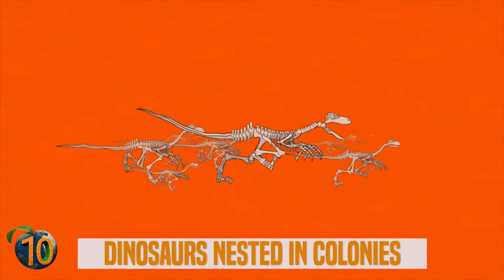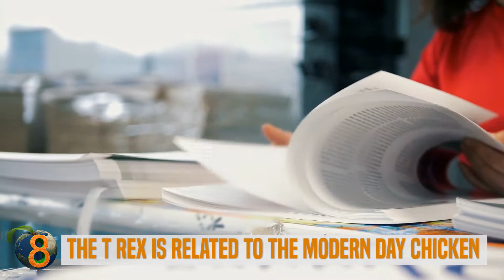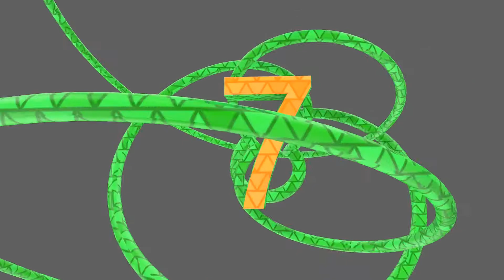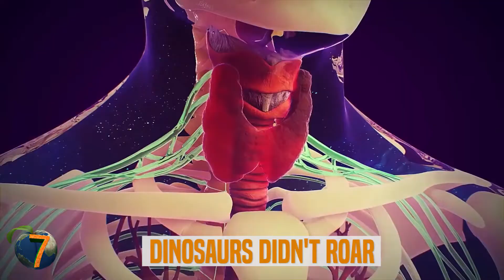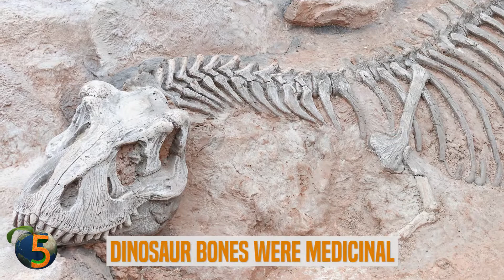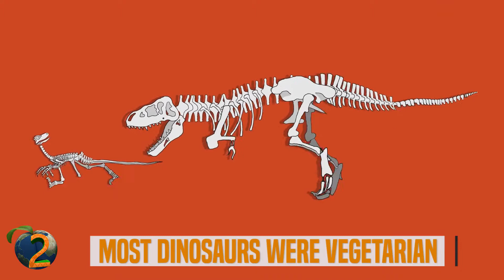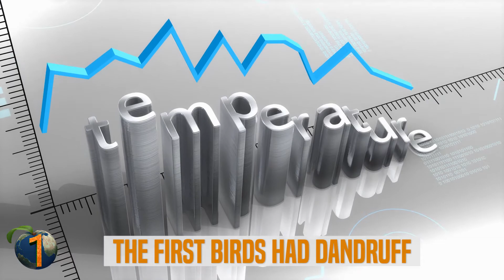SECRETS you didn't know about Dinosaurs REVEALED!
In this dinosaurs documentary we are taking a look at some of the secrets revealed from the most recent discoveries. What was the roar of dinosaur?
What was the lifespan of the dinosaurs? Did you know what the first birds looked like? Find the answer to those and many more in our top 10 secrets you didn't know about Dinosaurs revealed video!

Do you know a fact that we are missing out? Share it with us in the comments below.